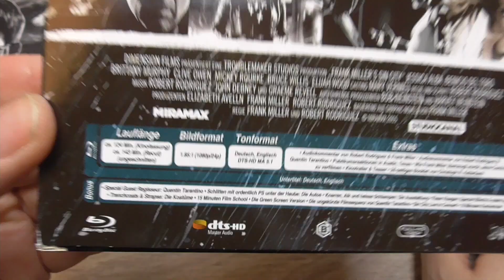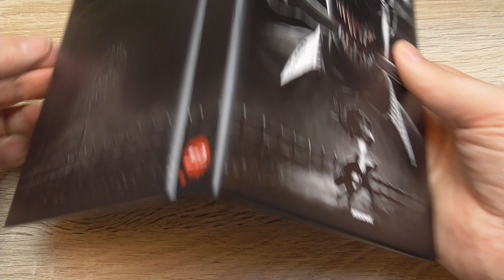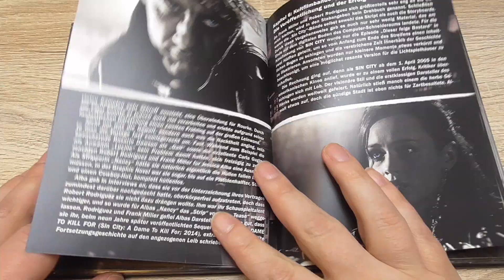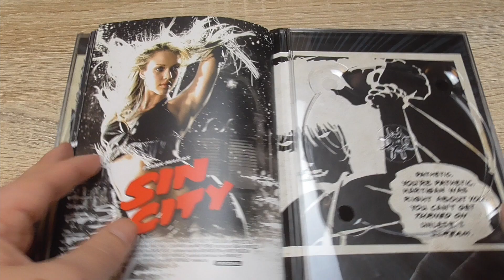SCHROTT oder HOT #192 - Sin City - Wattiertes Mediabook (Unboxing + Bewertung)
Sin City (2005)

In Sin City, der sündigsten Stadt des Universums, regieren Gangster, Prostituierte und verlorene Seelen. Killer Marv begeht einen Amoklauf, um den Mord an dem von ihm angehimmelten Callgirl Goldie zu rächen. Privatdetektiv Dwight legt sich mit einem korrupten Bullen an, der sich an Prostituierten vergeht. Und Harrigan, der letzte ehrliche Cop der Stadt, setzt alles daran, das Leben einer Stripperin vor einem Psychopathen zu retten.

IIIIIIIIIIIIIIIIIIIIIIIIIIIIIIIIIIIIIIIIIIIIIIIIIIIIIIIIIIIIIIIIIIIIIIIIIIIIIIIIIIIIIIIIIIIIIIIIIIIIIIIIIIII

Heute mit meinem neuen Schrott oder Hot Video,  ich würde mich über einen Kommentar von Euch freuen !!!

IIIIIIIIIIIIIIIIIIIIIIIIIIIIIIIIIIIIIIIIIIIIIIIIIIIIIIIIIIIIIIIIIIIIIIIIIIIIIIIIIIIIIIIIIIIIIIIIIIIIIIIIIIII

IIIIIIIIIIIIIIIIIIIIIIIIIIIIIIIIIIIIIIIIIIIIIIIIIIIIIIIIIIIIIIIIIIIIIIIIIIIIIIIIIIIIIIIIIIIIIIIIIIIIIIIIIIII

IIIIIIIIIIIIIIIIIIIIIIIIIIIIIIIIIIIIIIIIIIIIIIIIIIIIIIIIIIIIIIIIIIIIIIIIIIIIIIIIIIIIIIIIIIIIIIIIIIIIIIIIIII

IIIIIIIIIIIIIIIIIIIIIIIIIIIIIIIIIIIIIIIIIIIIIIIIIIIIIIIIIIIIIIIIIIIIIIIIIIIIIIIIIIIIIIIIIIIIIIIIIIIIIIIIIII